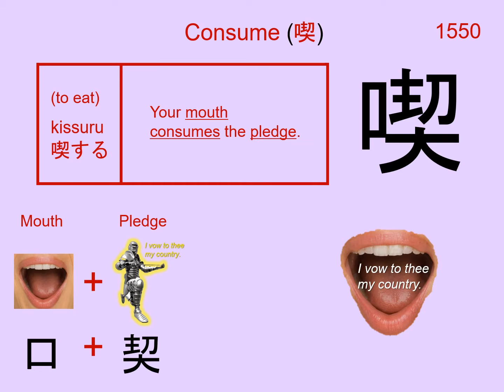Chinese Character 喫 Consume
1550. 喫 Consume : Japanese Kanji (Chinese character) composed of:
Radical : 口 Mouth

Readings
Kun: の.む
On: キツ

Phonetic: ? (?)

consume, eat, drink, smoke, receive (a blow)